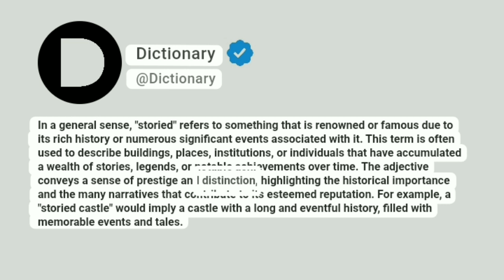Storied Meaning In English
In a general sense, "storied" refers to something that is renowned or famous due to its rich history or numerous significant events associated with it. This term is often used to describe buildings, places, institutions, or individuals that have accumulated a wealth of stories, legends, or notable achievements over time. The adjective conveys a sense of prestige and distinction, highlighting the historical importance and the many narratives that contribute to its esteemed reputation. For example, a "storied castle" would imply a castle with a long and eventful history, filled with memorable events and tales.